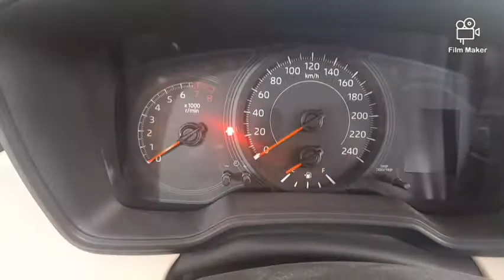COROLLA 2022 MODEL PUT PROTECION & PLASTIC COVER